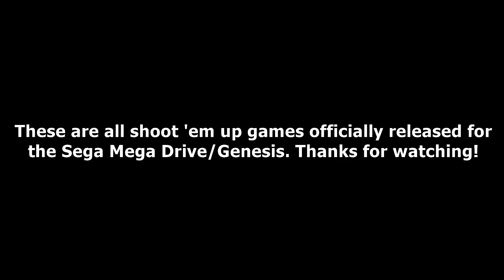SEGA Mega Drive / Genesis: All SHOOT 'EM UP Games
This a list of all shoot 'em up games released for the 16 bit from SEGA.